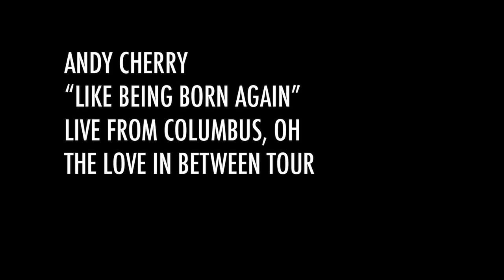Andy Cherry: "Like Being Born Again" Live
Andy Cherry: "Like Being Born Again" Live from Columbus, OH on the Love In Between Tour.